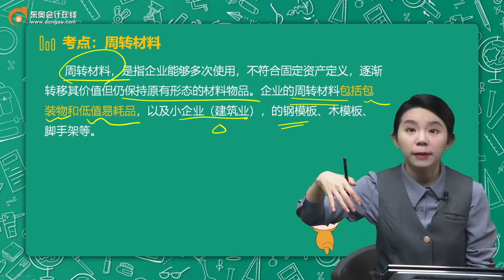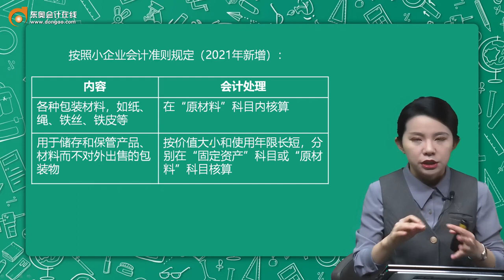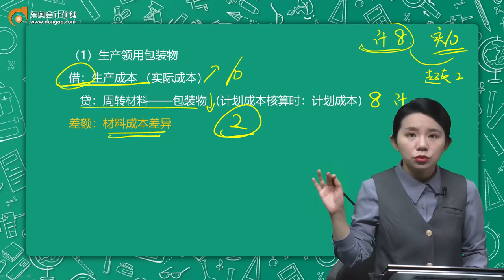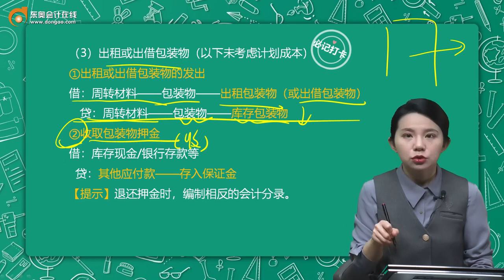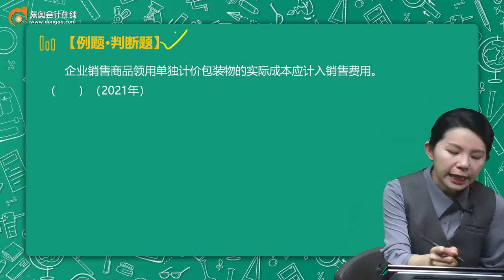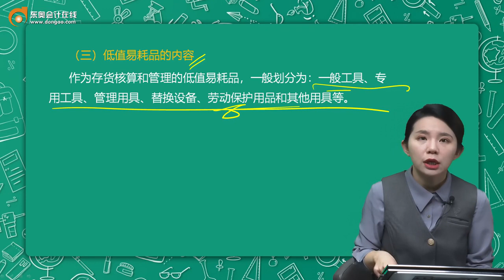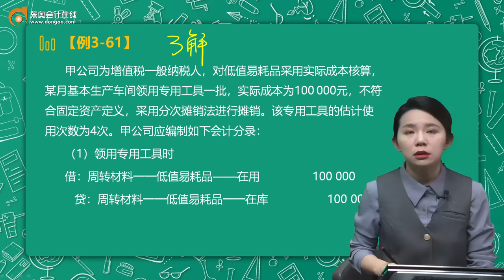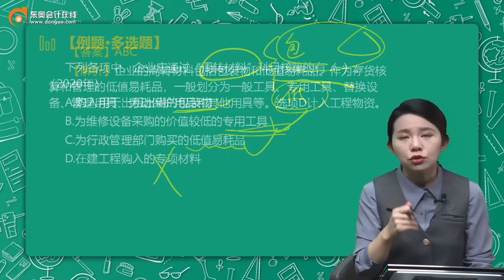2022 初级会计师 初级会计实务 马小新 新教材基础班第40讲 存货（5）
2022 初级会计师 初级会计实务 马小新 新教材基础班